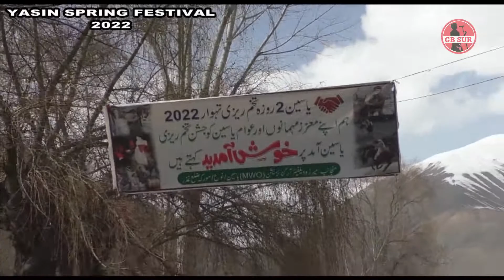Part 8/8 Spring Festival Yasin Valley || Tukham Rezi Festival 2022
Gilgit-Baltistan's traditional festivals, music & dance have significant beauty in terms of the uniqueness and variety it presents. The cultural heritage of Gilgit-Baltistan, Pakistan is rich, beautiful, and unique and it manifests in local traditions music & dance especially. The dress also plays a central role in the identity of a person. Traditional clothing of the region is influenced by local culture geography and weather. The traditional cap of Gilgit Baltistan has played a major role to define the identity of the people of Gilgit Baltistan. As far as the music and dance of Gilgit Baltistan are development concerned, it is not just a source of entertainment but also plays a vital role in overall personality development. The music of Gilgit-Baltistan is played occasionally depending on the joy people celebrate like at weddings and local festivals. Music occupies a significant role as it is an intangible cultural source.
In this video, you will witness the people of Yasin Valley, District Ghizer celebrating Spring Festival (also called TukhamRezi in their native language), expressing their joy and welcoming the new spring season through dance and other traditional norms that they have been observing/ celebrating throughout centuries. TukhamRezi has its uniqueness and way of celebration, and the Raja family of Yasin, the valley has been celebrating it for Centuries. Events of the Tukham Rezi include Dance, Polo, Bone Fire, etc. and their celebrations go on for a minimum of 2 days. We the people of Ghizer are greatly thankful to the Raja family Yasin for continuing the annual practice of TukhamRezi. Yes, it takes weeks for the arrangements, and the way this event has been carried out is really appreciated.